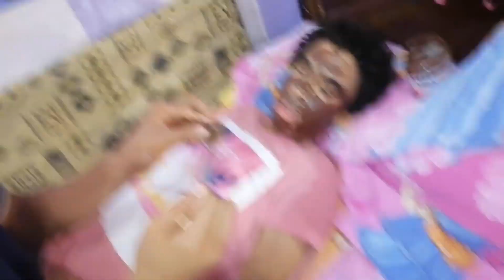مقلب دهنت وش اخويا بالنوتيلا وهو نايم!